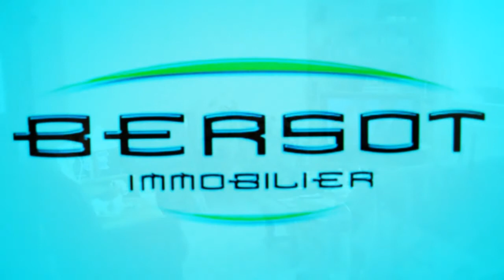Audincourt Maison Pavillon Parking Véranda Terrain 900 m²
France Achat / Vente Maison Pavillon Audincourt Moderne Cheminée  atelier Parking Véranda Terrain 900 m² Maison Pavillon Surface habitable 220 m² - Chambres 3 - Sous sol  F6 / F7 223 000,00 € Maison  Doubs Franche-Comté 25400 Holding De Casamene

Maison de type f6f7 avec sous sol,atelier,grande véranda,sur 9 ares environ.a voir,car nombreuses possibilités